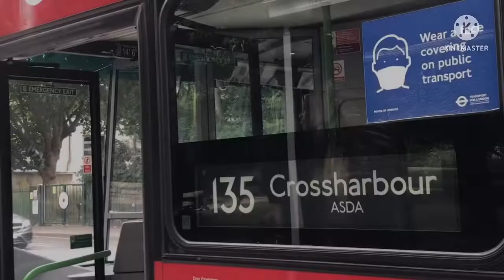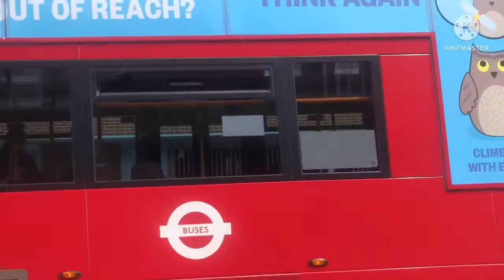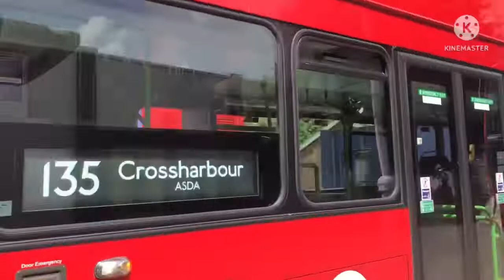Bus Spotting At The Isle of Dogs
I went Out to the Isle of Dogs to film The LI routes on Stagecoach London but It’s weird How They still have The TT logo on it but on the Bottom Right of the bus it says Stagecoach London and i think LI forgot to Remove the TT logos and Forgot to Add the Stagecoach London Logo